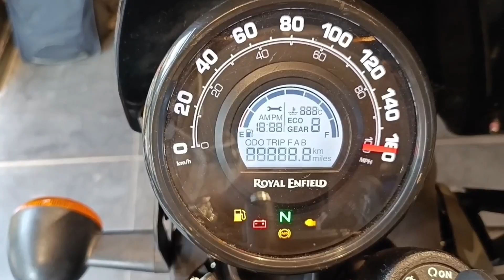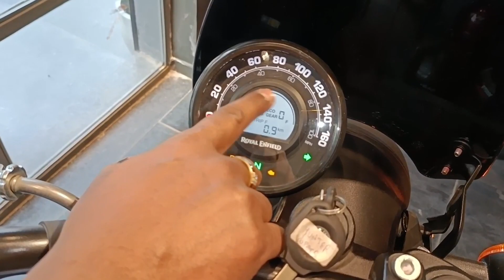New Launch‼️Royal Enfield Hunter 350💪Price Kam Performance Jabardast🏃All Details🎁Price💲Colour🌈Specs.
Showroom:- Royal Enfield
Shree Radhe Govinda Automatives LLP